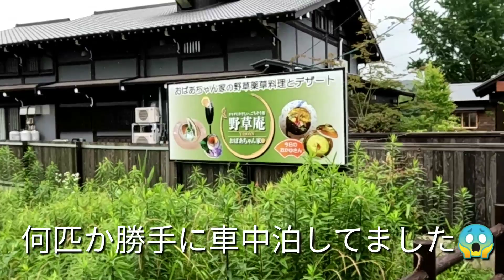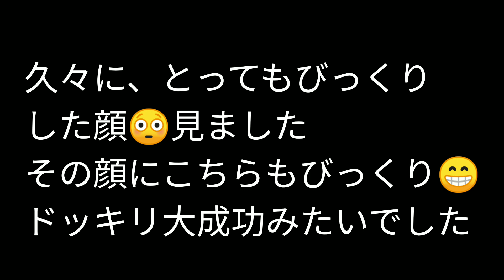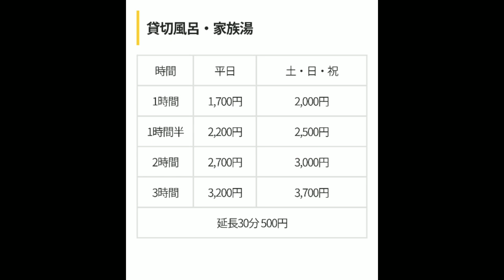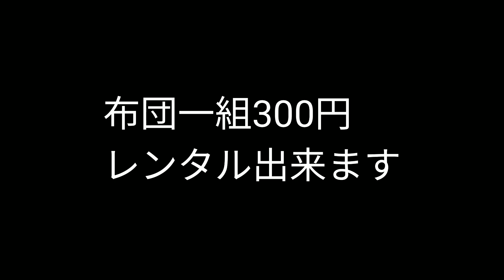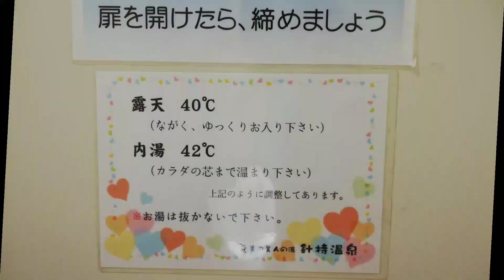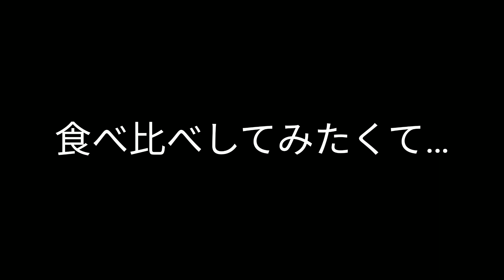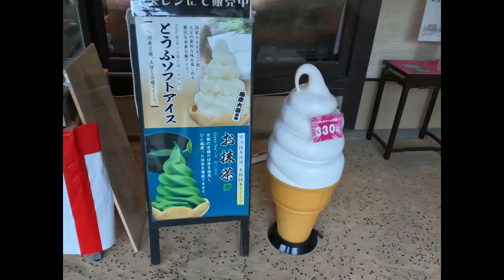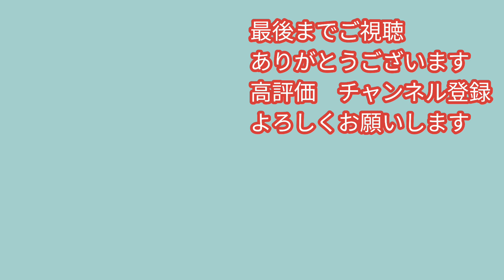【キャンピングカー】旅の疲れを流してリフレッシュ出来る温泉 檜風呂と半露天の岩風呂が楽しめる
キャンピングカーでの旅の楽しみのひとつは温泉です。
特につるつる・ぬるぬるの美人の湯は最高です。
疲れも飛び癒やされて満足です。
こちらの温泉の休憩室は宿泊出来るし昭和感漂う懐かしい雰囲気でよかったです。手入れが行き届いて清潔でした。よかったです😄

◆ 目次
00:00  オープニング
00:43  ＲＶパークいさ曽木の滝
02:32   針持温泉
07:25山うにとうふ